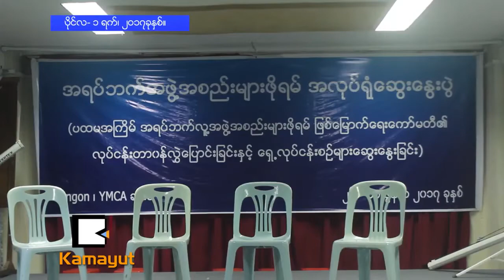CSOs ေတြအေရးပါတယ္ဆိုတာ သိေစခ်င္တယ္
"CSOs ကေန ျပည္သူေတြရဲ႕အသံကို မူဝါဒနဲ႔ စာတမ္းအျဖစ္ သက္ဆိုင္ရာလက္ထဲကို ထည့္သြားမွာ ျဖစ္တာေၾကာင့္ UPDJC အေနနဲ႔ CSOs ေတြရဲ႕ အခန္းက႑က အေရးပါတယ္ဆိုတာ သိေစခ်င္တယ္"